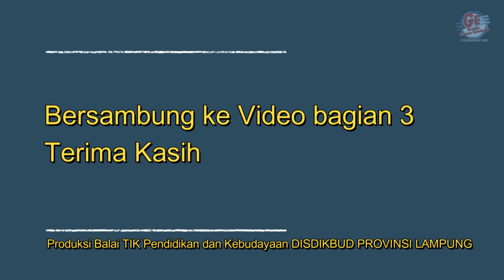PODCASE BINDO BU JUAYRIAH ,M Pd JUDUL TEXT PROSEDUR 02